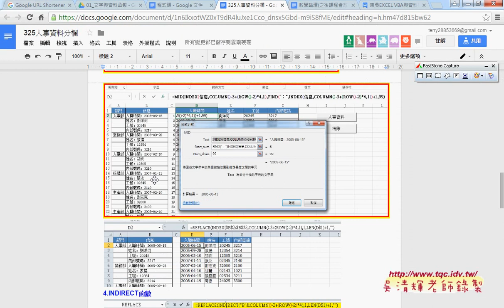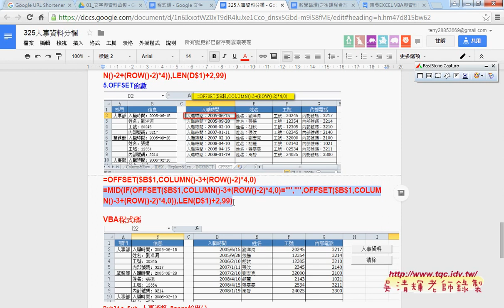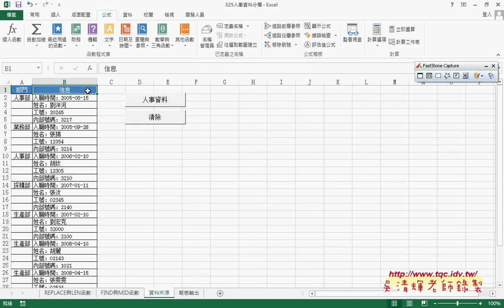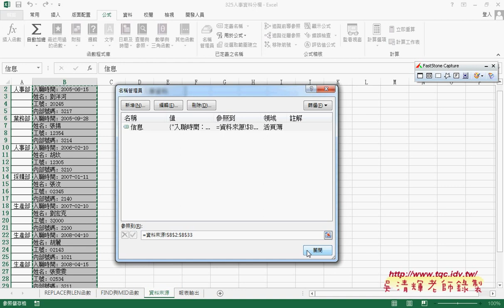04 將資料來源與報表輸出分開